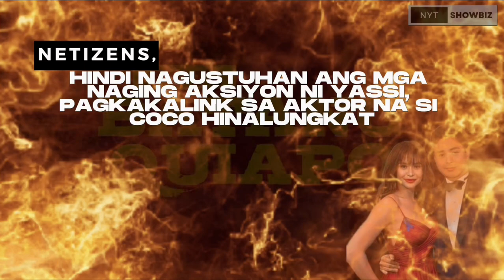NAGSALITA NA! JULIA MONTES 4 NA TAON NA NAGTIIS SA GINAWA NI YASSI PRESSMAN!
Gigil na gigil ngayon ang mga netizen sa aktres na si Yassi Pressman dahil ‘di umano sa pagiging malapit at sweet nito kay Coco Martin.